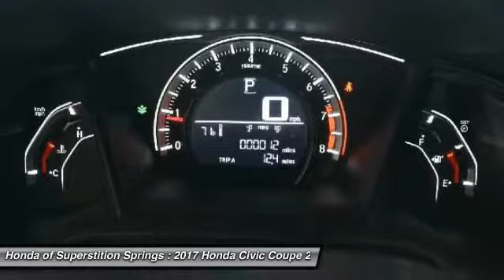2017 Honda Civic Coupe 32360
2017 HONDA CIVIC COUPE Mesa, AZ
Stock# 32360

6229 E Auto Park Dr

Pick up this White 2017 Honda Civic Coupe, available today. Featuring Variable transmission, it has 3 miles. This could be the one you've been searching for.